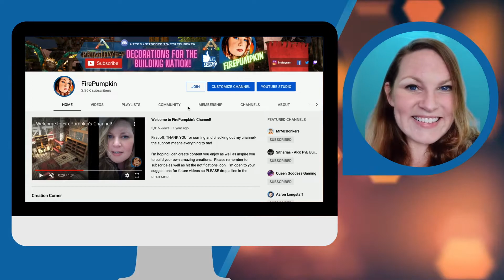Ark Survival | Aaron Longstaff Large House w/Pen Interior SHOWCASE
Xbox | Vanilla and Prim+ | Clipping Enabled

Consider becoming a FirePumpkin Youtube Member for some cool Perks, including member's only creative live streams, video uploads, and rough-cut Aaron Longstaff Interiors from start to finish!

Join my Awesome Discord Community for players, builders, server owners, and content creators